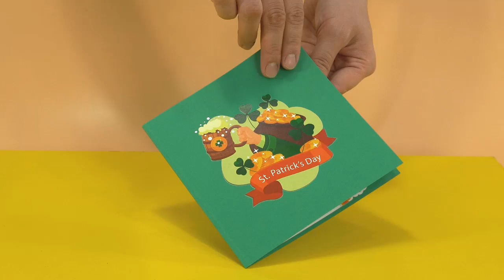Saint Patrick's Day 3D Greeting Pop Up Card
St. Patrick's Day 3D Pop Up Greeting Card
A fun card perfect for St. Patrick's Day. Feeling nostalgic for simpler days? Keep one for yourself
Make it a fun little activity for the kids; this card is also great as a good luck charm for anyone who needs the luck or loves shamrocks
Hand-assembled by the skilled craftsmen, our pop-up greeting cards look charming, can take anyone by surprise with their level of details, and come with eco-friendly printing.